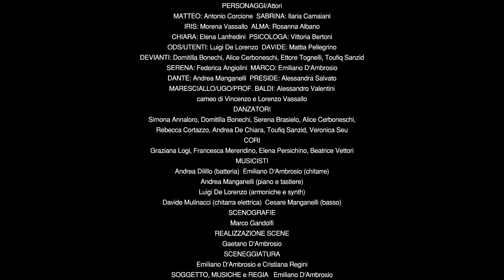Siamo Storie... Il Musical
Promo 2019
Teatro Politeama di Poggibonsi
22 Maggio 2019 - ore 21.00